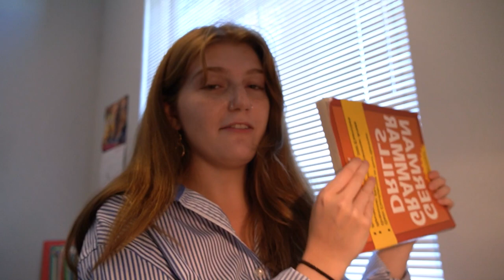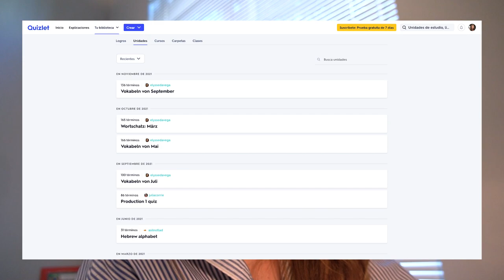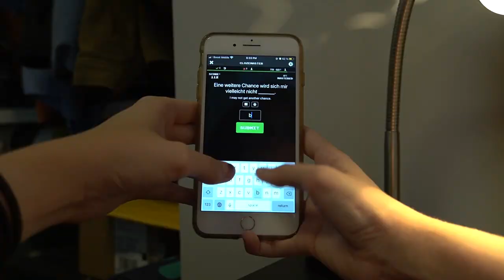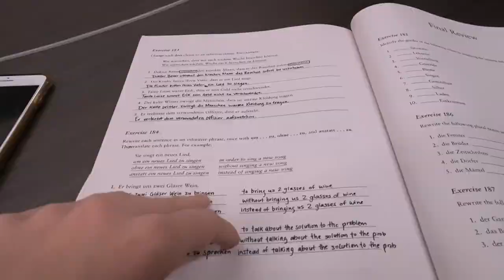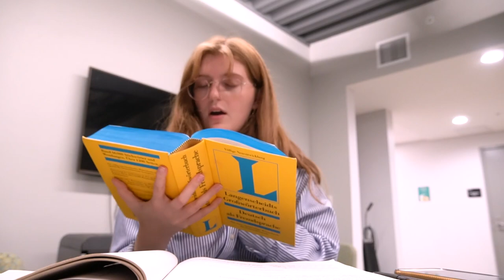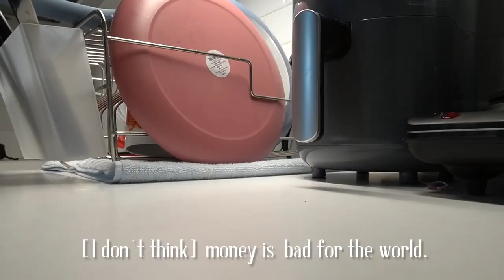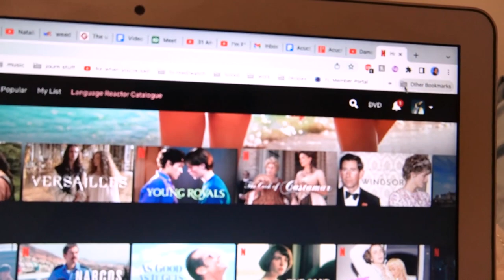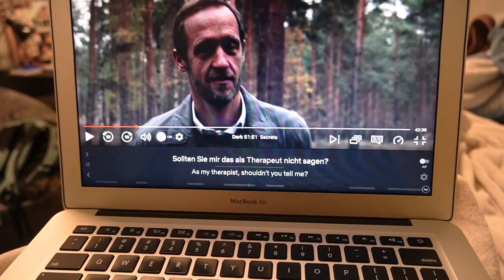i spent the weekend studying German. here's how i made it fun.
local uni student spends the weekend studying German instead of partying. shakespeare in german, podcasts and housekeeping, and endless vocabulary practice for the *enrichment*... yep, that's life at C1. where my C1 German baddies at? back me up! yes, the german grind continues in 2022. i will never stop, even if i can't even remember how to tell time. THANK U FOR HANGIN OUT 🥳🇩🇪

00:00-1:27 WHAS THE PLAN
1:27-3:22 my new books and why I suck at choosing books
3:23-4:27 my beef with Anki is valid. period
4:27-5:52 vocab vibez + my approach to flash cards
5:52-6:45 y'all better not sleep on Clozemaster for vocab!
6:45-8:01 my (strange) approach to grammar study
8:01-9:54 why is indirect speech playing with my LIFEE 😩
9:55-11:09 multipurpose your learning materials!
11:09-13:22 lesson with my EX-tutor + how i take notes during lessons
13:23-15:05 podcast and chill? nah, podcast and CHORES
15:05-16:35 how to do (legal) drugs in German
16:35-17:51 not using Language Reactor in 2022? i feel bad for ya.
17:52-18:56 yes, i'm giving DARK another chance.
18:56-20:04 my (legal) weed hangover and what i think of DARK

links to stuff mentioned in the video:
German Grammar Drills Book
Bilingual English-German Shakespeare

💌 about me

Hey! Hola! Hallo! Oi! Salut! Shalom! Selam! I'm Elysse, I’m a YouTuber and journalist from the USA. I make videos about languages, how to learn them, and how I navigate the places they're spoken. Come along for the ride 🚗💨

💌 FAQ

How old are you?:
21 years old

What languages do you speak/sign?:
English, Spanish, German, Portuguese, French, American Sign Language, Turkish, Hebrew (all at varying levels of course so pls don't come for my neck that I'm not fluent)

Where do you live?:
Florida, USA baby